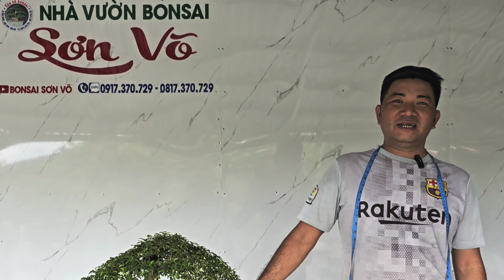Nhiều Tác Phẩm BonSai Đẹp. Sơn Võ Bến Tre Giao Lưu Cùng Anh Chị Em Lh Zalo #0917370729